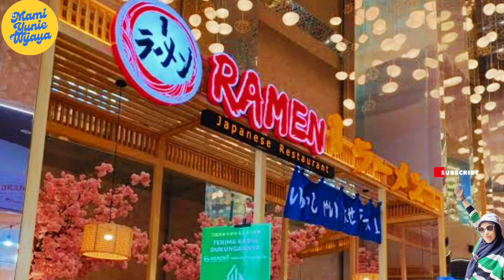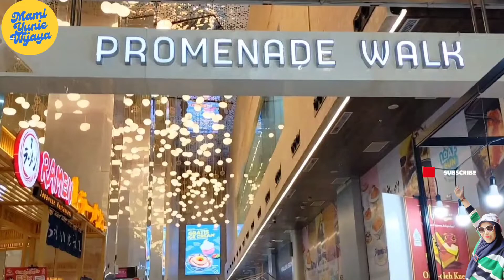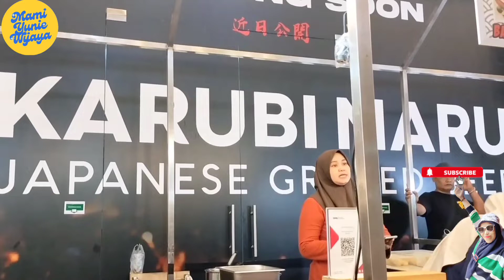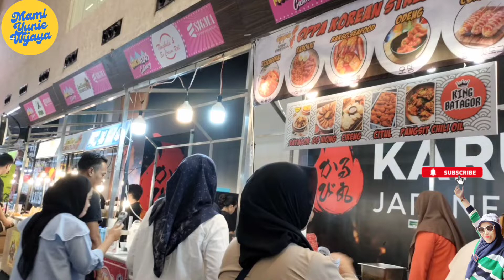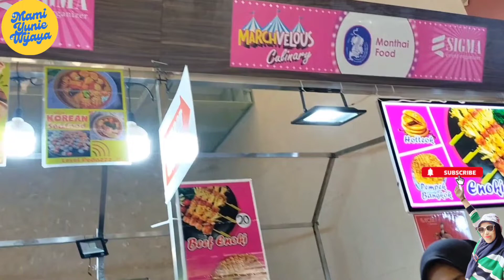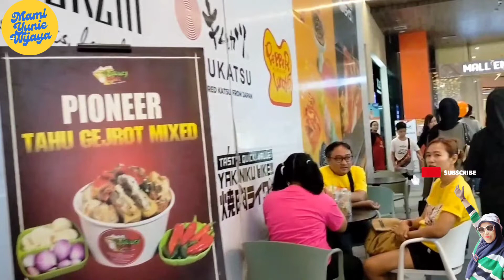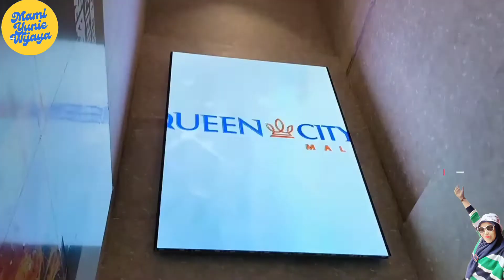IFTAR RAMADHAN 2024 ‼️ HARAJUKU STREET